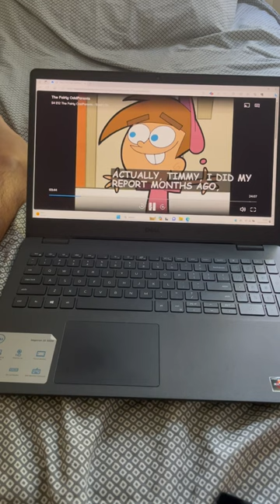Chester and A.J.: TO RUB IT IN! [both cheering]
Chester and A.J. are such JERKS! 😡